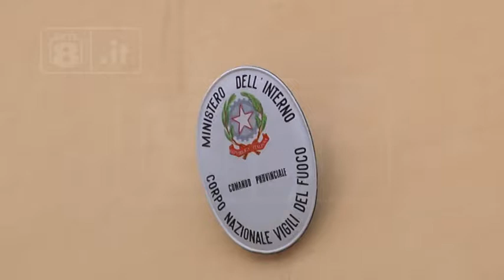L’Aquila - I Vigili del Fuoco chiedono una nuova caserma